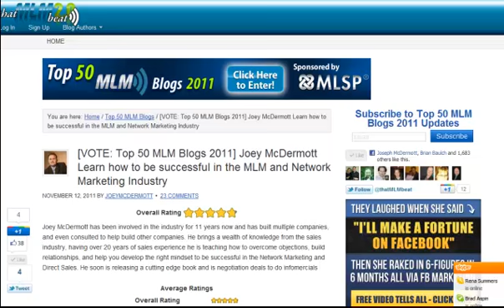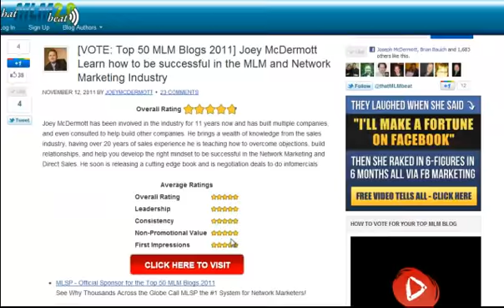That MLMbeat Top 50 MLM blogs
Here is a video showing you how to vote for my blog, so many people called and ask me how to vote and couldn't figure it out. So this video is for you.